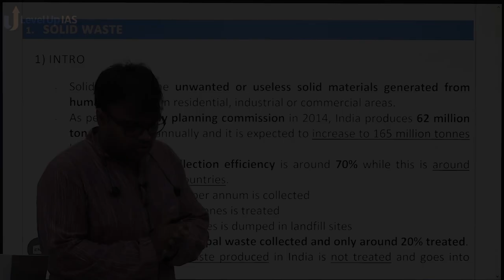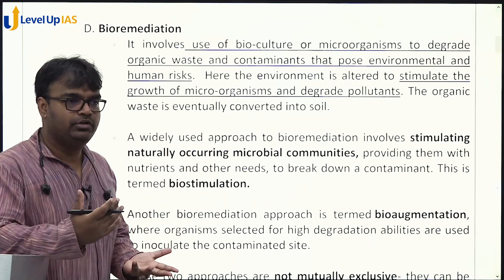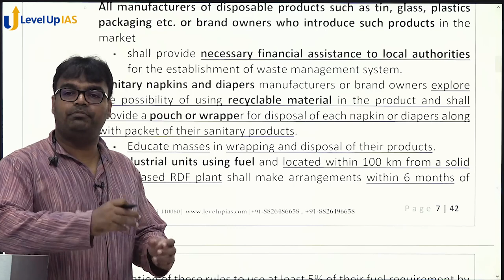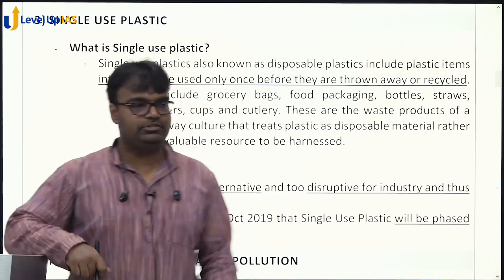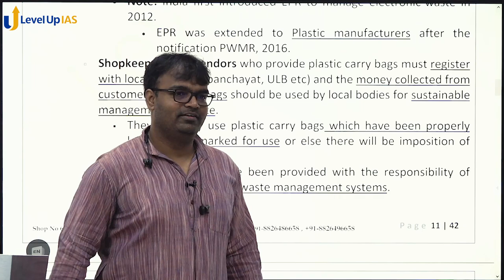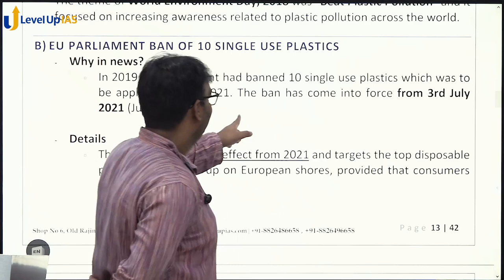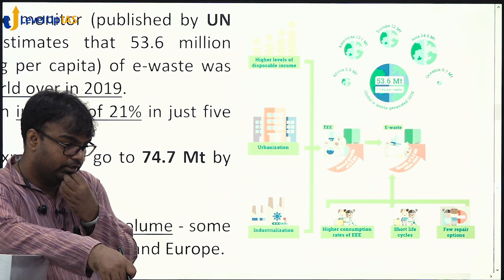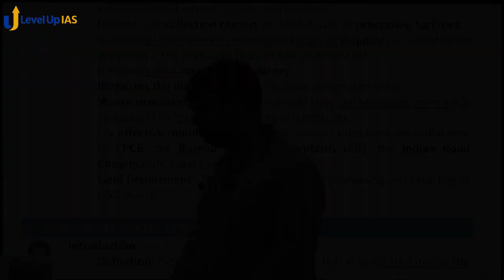Environment and Biodiversity |Lecture -20 | Solid Waste Pollution | By Santosh Kumar | UPSC CSE 2021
Environment Biodiversity and Climate Change is one of the most important Subjects for Civil Services Preliminary Examination and to help students to prepare these topics in the most effective manner, we have decided to make all our Environment Biodiversity and Climate Change videos available through a free series on YouTube.

PDF notes of this class can be downloaded from the following telegram channel (See the posts of 23rd July 2021 for notes on this video)